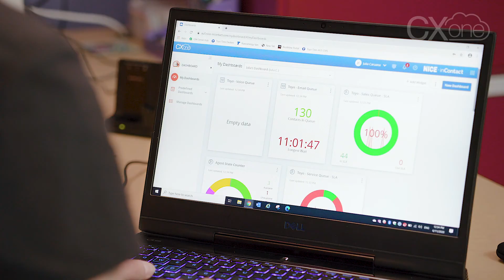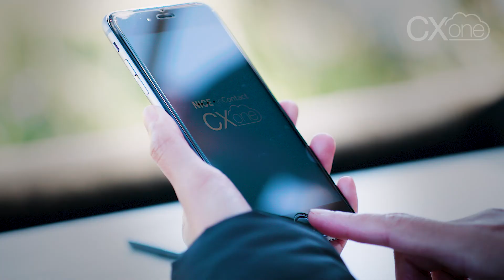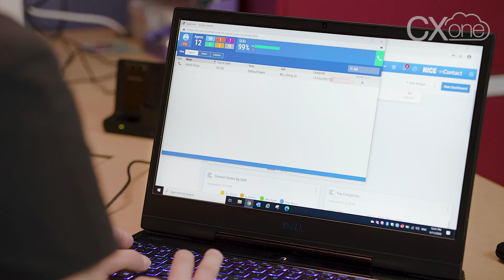Toyo Tires: Work From Anywhere with CXone – even a hot air balloon!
With the CXone cloud platform, your agents can do it all, from anywhere.

Our globally leading cloud platform gives you the flexibility, agility and scalability to win every customer interaction, no matter where you’re working from.

We teamed up with lucky CXone customer Toyo Tires, to demonstrate that you really can work from anywhere, with CXone. Even 3,000 ft up in a hot air balloon.

Watch the ultimate 'Work from Anywhere' challenge now.